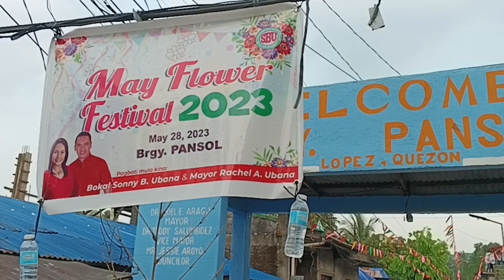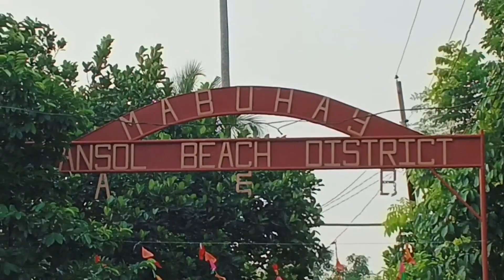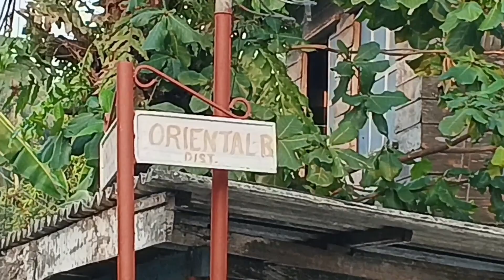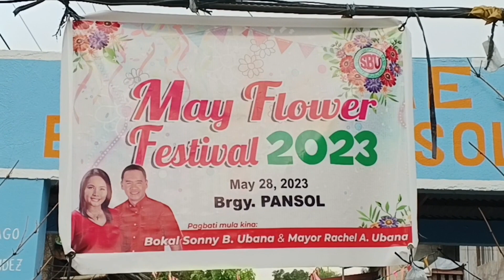May 28 BRGY PANSOL LOPEZ QUEZON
mayflower festival brgy PANSOL LOPEZ QUEZON PROVINCE people vlog